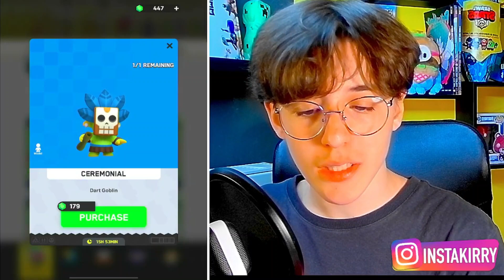SBLOCCO L'AVATAR PIÙ RARO di CLASH MINI!!! - Clash Mini ITA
🪅 Nello SHOP di FORTNITE E FALL GUYS
 USA IL CODICE: KIRRY